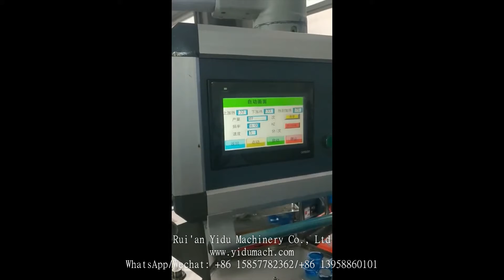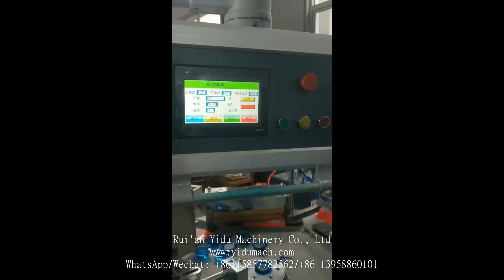Toilet Detergent Packaging Machine Turntablet Type22010402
Toilet Detergent Packaging Machine
RUIAN YIDU MACHINERY CO.,LTD